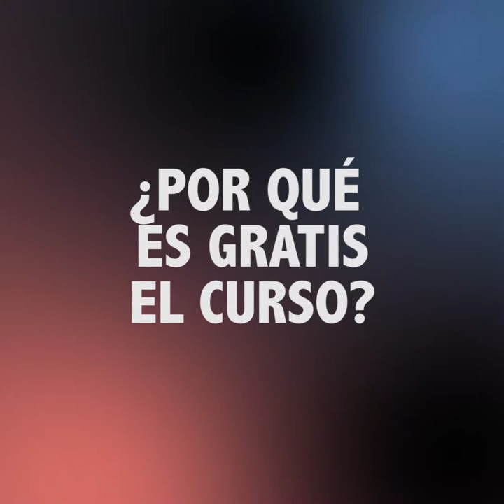Internet y Derechos Humanos ¿Por qué es gratis el curso?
Fragmento de entrevista a Mariana Fossatti, de Ártica Centro cultural 2.0

Del 27 de julio al 7 de setiembre de 2016 se estará dictando el curso online abierto y gratuito "Internet y Derechos Humanos". El curso es impulsado por Fundación Vía Libre y Ártica.

Docentes: Beatriz Busaniche, Mariana Fossatti, Jorge Gemetto